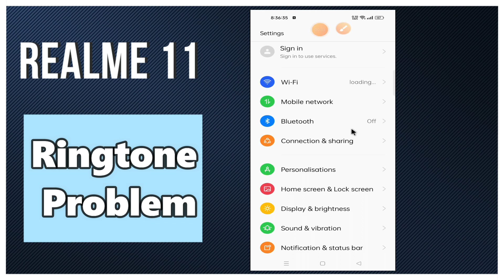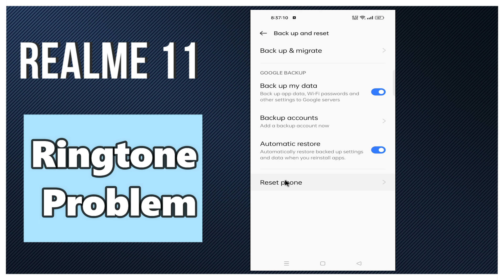Realme 11 Ringtone problem || How to solve ringtone issues || Ringtone not working solution